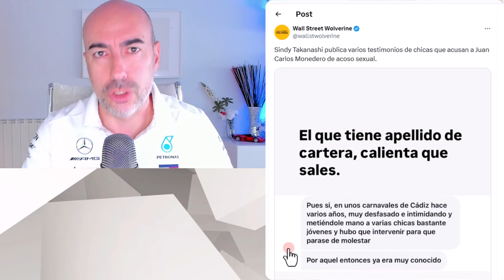📛 TRAS ERREJÓN SINDY TAKANASHI SEÑALA A MONEDERO 📛 POR QUÉ LOS HOMBRES DECONSTRUIDOS SON PSICÓPATAS